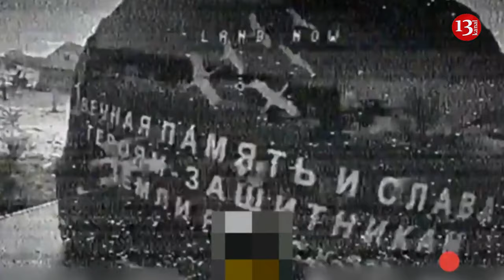Ukrainian drone strikes a monument dedicated to fallen Russian soldiers in Russia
A monument dedicated to Russian army soldiers who died in Ukraine war has come under drone attack in Novaya Tavoljanka village in Russia’s Belgorod region. After the kamikade drone attack by the Ukrainian army, the monument was blown up and seriously damaged. - click here and support Kanal13 monthly for distributing more videos and independent journalism